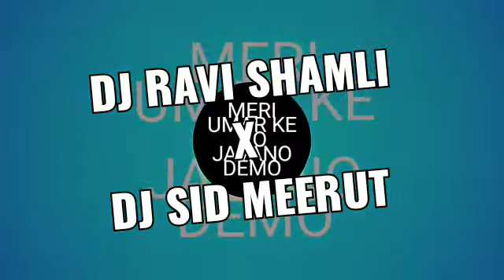Meri umar ke no jawano Edm Trance Mix Dj RAVI SHAMLI X Dj SID MEERUT It'S Dj Priyanshu Mbd